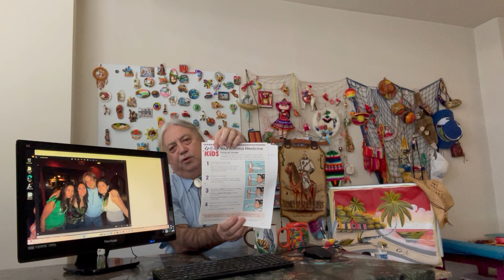Doktor 7 sene once astim teshisi koydu halt etti hicbir sorunum yok,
Her doktorun koydugu hastalik teshisi dogru degildir, Konulan teshisi 3 degisik doktora kontrol ettirmek gerekiyor, Yoksa pisman olabiliniyor, pisman olmamak icin onceden arastirmak gerek,